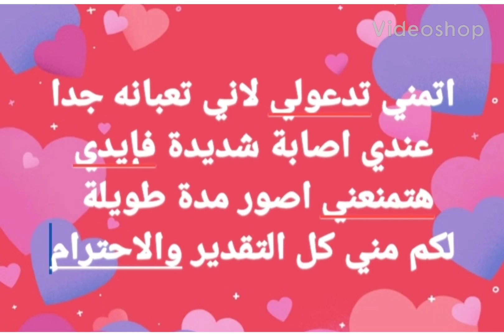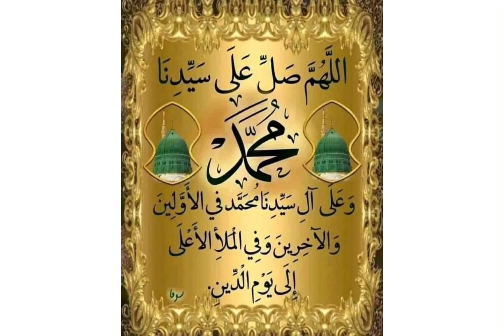ذي الحجة_ دعاءللمريض _ عمايل ايديا اعادة تدوير( 117)Manual work_recycling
اللهم اشفي مرضانا ومرضي المسلمين
يااارب